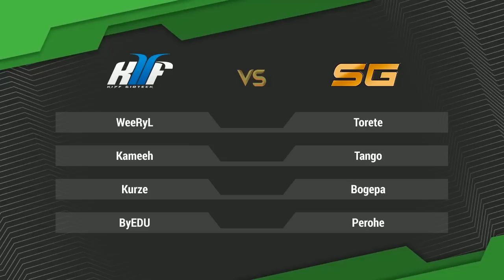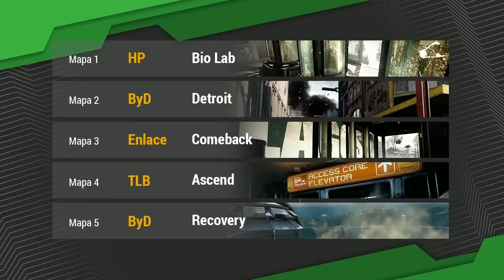KIYF Gioteck vs Serious Gaming - Primera División CoD T.8